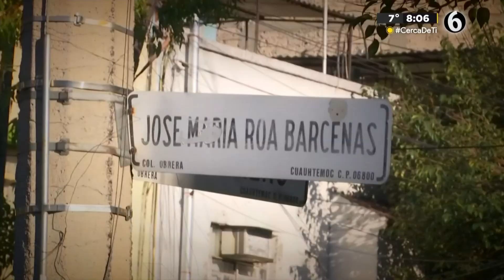Norma García bailando HD 15 enero 2023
Norma García  HD  15 enero 2023